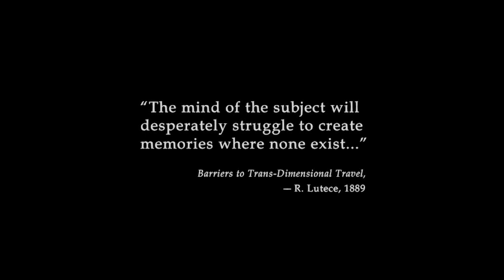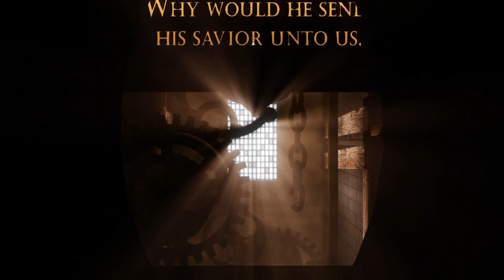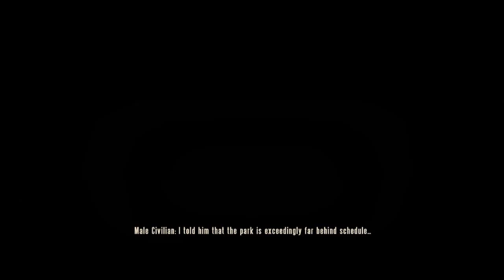Bioshock Infinite - Part 1 ~ OMG The Colors (Gameplay)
BioShock Infinite is a first-person shooter video game developed by Irrational Games and published by 2K Games. It was released worldwide for the Microsoft Windows, PlayStation 3, and Xbox 360 platforms on March 26, 2013; an OS X port by Aspyr was later released on August 29, 2013. Infinite is the third installment in the BioShock series, and though it is not immediately part of the storyline of previous BioShock games, it does feature similar gameplay concepts and themes.

Bitch slap that LIKE button!!

Bioshock Infinite, Booker, Elizabeth, first person shooter, fps, Steam, Irrational Games, 2K Games, Gameplay, Walkthrough, Playthrough, Blind walkthrough, single player, Columbia